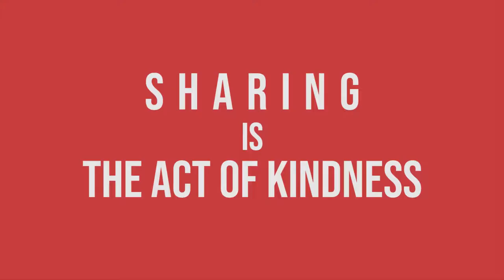Intro SatuYangTerpenting AturHidup PetrusJakub